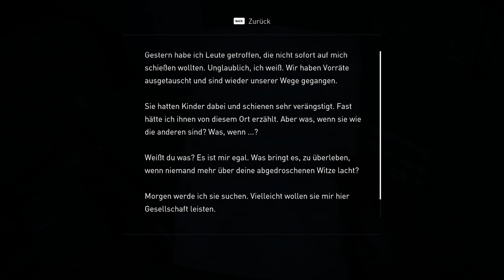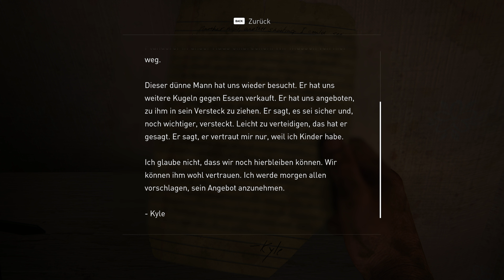Frische Luft | The Last of Us - Part 1 | #15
The Last of us – Part 1, ein Spiel das mir schon sehr lange angeraten wurde zu spielen, ein Spiel das ich seit release auf der Playstation, für eben diese auch habe.
Trotzdem kam ich all die Jahre nicht dazu, weil immer etwas dazwischenkam – diesmal nicht! :D

In dem Sinne. Viel spaß bei meinem Lets Play zu The Last of Us - Part 1. 😊

"The Last of Us Part 1"
Action-Adventure von Naughty Dog Entertainment (2022)